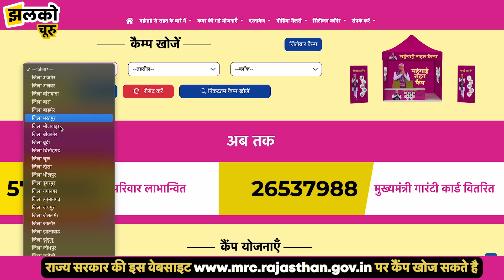गहलोत सरकार देगी 1000 रुपये वीडियो में देखें किसे मिलेगा लाभ | Samajik Suraksha Pension Yojana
राज्य सरकार की इस वेबसाइट पर कैंप खोज सकते है

Produced By: Jhalko Churu
Edited By: Lokesh Ji
Reported By: Khusbhoo Ji
Cameraman :